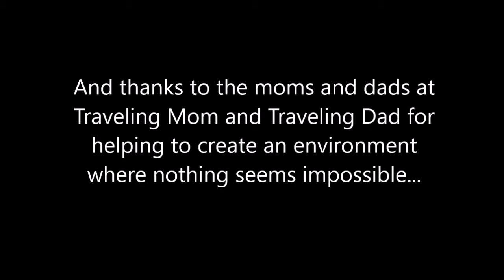Pregnant for an Hour: Inside the Ford Empathy Suit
Traveling Dad Editor Paul Eisenberg wears an "Empathy Suit" to experience what it's like to get in and out of a Ford Edge while pregnant.